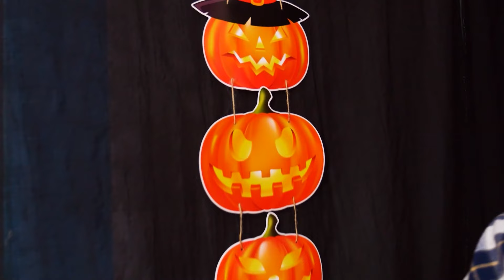Barbie Ailesi. Barbie ve Ken ile Cadılar Bayramı şakası Maceraları. Barbie videoları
Barbie videoları Türkçe izle .Barbie Ailesi. Barbie ve Ken ile Cadılar Bayramı şakası Maceraları kaçırma! Barbie ve Ken nasıl bir şaka düşündüler?

Eğlenceli ve eğitici Barbie'nin Hayatı kanalımıza hoş geldin! Her bölümde eğleniyoruz ve oynuyoruz!  Kız için oyuncaklar ile ilgili eğitici videoları Barbie'nin Hayatı kanalında izleyin!